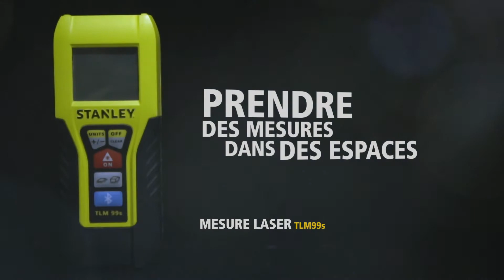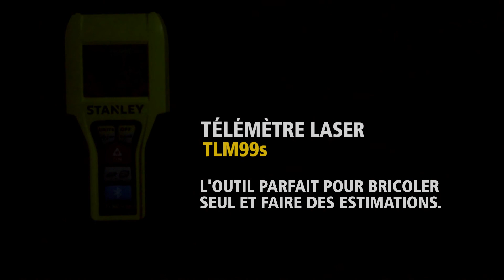STANLEY MÉSURE LASER TLM99S 30M - AVEC CONNECTION BLUETOOTH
AVANTAGES PRODUIT

TLM avec connection Bluetooth®
Possibilité d’utiliser l’apllication Stanley Floorplan
Mesure et calcule distance, superficie et volume
Portée jusqu’à 30 mètres
Précision 2mm / 10m
IP40
Fonction calcul +/-
Livré avec piles